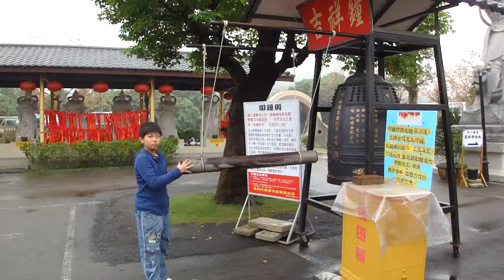三義佛頂山小昱敲吉祥鐘